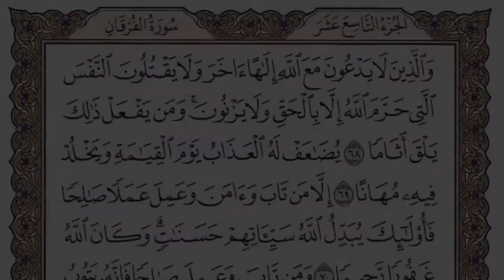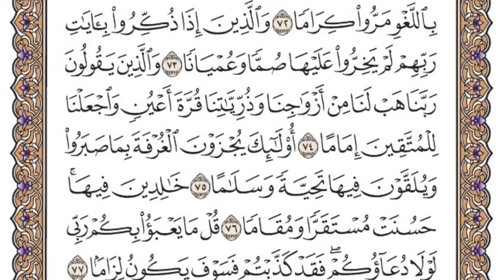قرآن سورة الفرقان كاملة مكتوبة القارئ ياسر الدوسري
استغفرالله العظيم واتوب اليه عدد خلقه ورضا نفسه وزنة عرشه ومداد كلماته __________________سبحان الله وبحمده سبحان الله العظيم عدد خلقه ورضا نفسه وزنة عرشه ومداد كلماته